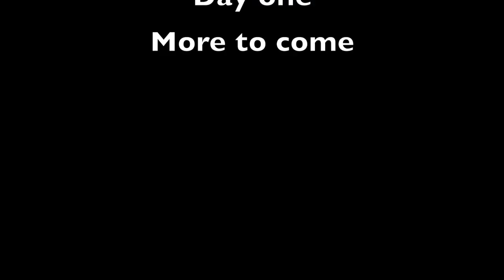HM 2014 Day 1.5 Bearwallow Trail 43 and down into Logan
Day 1.5 of Bearwallow, we take on trail 43 a blue trail that I went down early in the day by myself.  Now the group gets to try it.

Then we drop down into Logan for a bite to eat.

It was a good day and good ending to a fun day of riding.  We have more riding coming up.  This was only friday.

Shout out to the Non Tubers:
Bruce Husky 511
Dana DR200
John XR650L

All music is covered under the following:

Titles:
Hitman

Check out his web site for music titles.